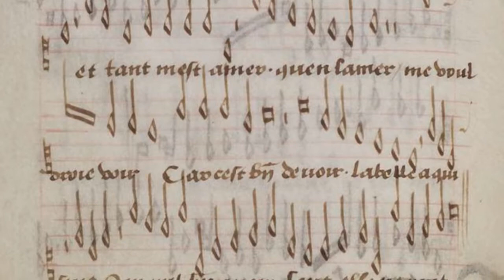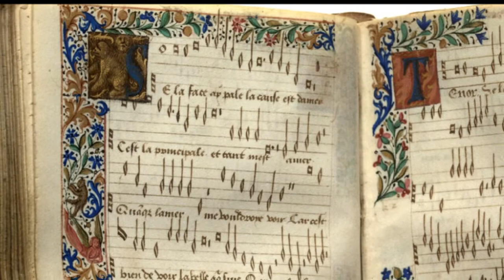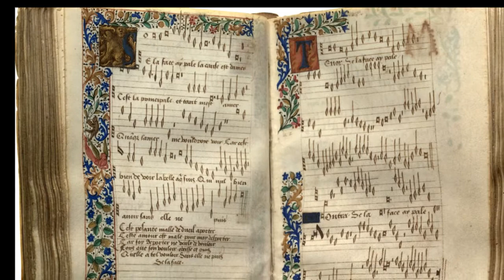Guillaume Dufay: Se la face ay pale (c.1435)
Se la face ay pale

  0:06  Verses 1-3: SAT
  3:00  Instrumental arrangement (organetto, vielle, trombone)

This chanson by Dufay was composed in the first half of his life probably around 1435. Its popularity can be attested to by the number of exquisitely transcribed copies that have survived into our century. It also captures the essence of courtly love sentiments as defined by 19th century literary critics. It is a transitional work between the Ars Subtilior and the early Renaissance in the French-Burgundian style. On the one hand it contains brief runs of nearly chaotic polyrhythms in the different voices as was commonly heard in the late 14th and early 15th centuries. However, it also has a strong through written melody line that is suggestive of a later Renaissance trajectory.

Text:

Se la face ay pale,  (My face is pale)
la cause est amer, (the cause is love)
c’est la principale, (it is the principal excuse)
et tant m’est amer (and love to me is so great)
amer, qu’en la mer (that in the sea)
me voudroye voir; (I could put myself)
or, scet bien de voir (Now she knows well to see)
la belle a qui suis (the beautiful one I serve)
que nul bien avoir  (that I cannot have happiness)
sans elle ne puis. (without her)

Se ay pesante male (If I have a heavy sorrow)
de dueil aporter (of pain to bear)
cest Amour est male (this love is difficult)
pour moy de porter;  (for me to bear)
car soy deporter (for to free myself)
ne veult de vouloir, (she does not want)
fors qu’a son vouloir (except her wishes)
obeisse et puis (I obey and can)
qu’elle a tel pooir. (because she has so much power)
Sans elle ne puis. (I cannot be without her)

C’est la plus reale (She is the most regal)
qu’on puist regarder, (that one can find)
de s’amour leiaule (to love her loyally)
ne me puis guarder, (I cannot fight)
fol sui de agarder (Foolish am I to admire her)
ne faire devoir (and to not serve her)
d’amour recevoir (to receive love)
fors d’elle, je cuis (from no one except her, I am captive)
se ne veil douloir. (If I do not wish to suffer)
Sans elle ne puis. (but I cannot be without her.)

Photos:

1. "Se la face ay pale," Wolfenbüttel Chansonnier, c1470
2. "Desire," Lady and the Unicorn tapestry, Anon. French, c1490
3. Gentleman kneeling before Venus, Roman de la Rose, Guillaume de Lorris and Jean de Meun, Harley 4425
4. "Se la face ay pale," Laborde Chansonnier, c1470
5. "Hearing," Lady and the Unicorn tapestry, Anon. French, c1480
6. Detail of organ player from Chroniques, Jehan Froisssart, BNdF 2643, c1400